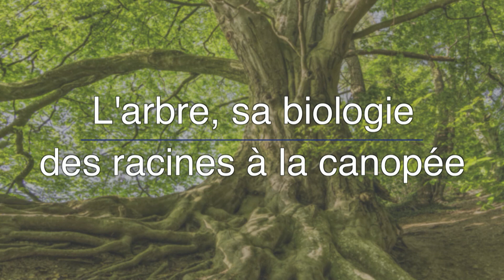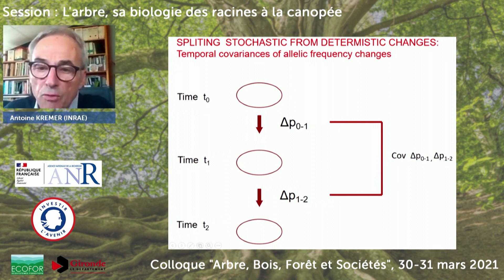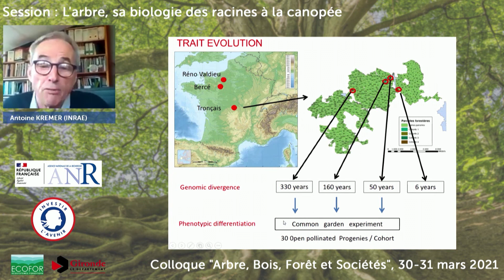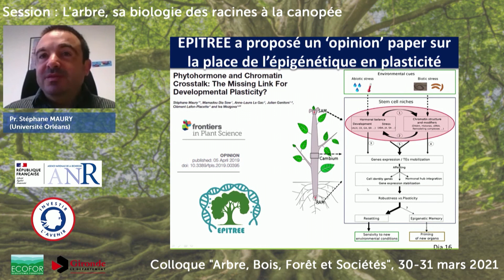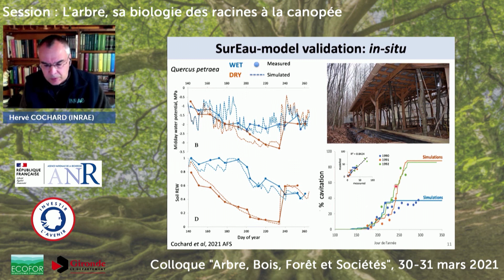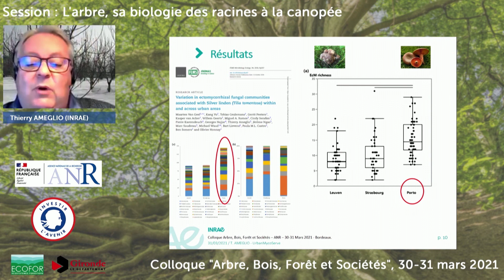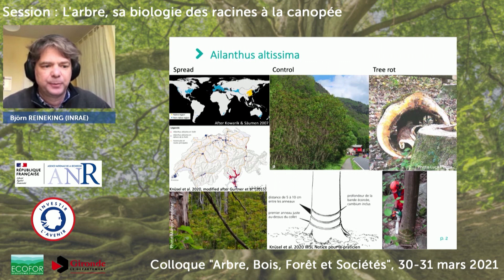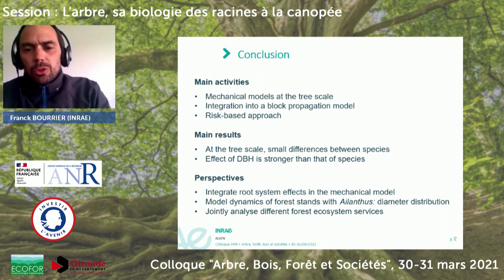Colloque Arbre, forêt, bois et sociétés - Thème III - L'arbre, sa biologie des racines à la canopée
Introduction, « Evolution biologique des arbres au rythme des changements climatiques récents », Antoine Kremer (INRAE)

Présentation des projets ANR
- EPITREE - Impacts évolutif et fonctionnel de variations épigénétiques chez des arbres forestiers - Stéphane Maury (Université Orléans)
- HYDREAULEAKS - Comprendre les effets combinés des stress hydriques et thermiques sur la mortalité des arbres - Hervé Cochard (INRAE)
- URBANMYCOSERVE - Understanding and Managing Urban Ectomycorrhizal Fungi Communities to Increase the Health and Ecosystem Service Provisioning of Urban Trees - Thierry Ameglio (INRAE)
- ALIEN - Évaluation des effets à long terme des espèces d’arbres envahissantes sur la fonction protectrice des forêts contre les chutes de blocs en Suisse et en France : le cas d’Ailanthus altissima – Frank Bourrier (INRAE)

Questions / Réponses avec les porteurs de projets

Les forêts sont au cœur de nombreux enjeux sociétaux et environnementaux qui soulèvent des questions de recherche variées. Afin de présenter les avancées scientifiques de projets soutenus sur cette thématique, et favoriser les échanges entre chercheurs, pouvoirs publics, entreprises et acteurs de la société, l’ANR organisait un colloque les 30 et 31 mars 2021.

Couvrant 31% des surfaces de terres émergées, les forêts font l’objet de dynamiques géographiquement contrastées avec une prédominance de la déforestation et de la dégradation en zone intertropicale et une tendance à l’extension des surfaces et des densités de biomasse en zone tempérée et boréale. Les recherches forestières, qu’elles concernent les enjeux climatiques, les questions de biodiversité, l’analyse du génome ou la valorisation sociale et économique des biens et des services produits par les forêts, sont ainsi cruciales pour répondre aux enjeux actuels.

L’ANR soutien de façon régulière une diversité de projets de recherche sur les forêts, à des niveaux de maturité technologique variés, impliquant des équipes pluridisciplinaires (biologie, écologie, SHS, chimie, etc.). L’Agence s’engage notamment dans le cadre des ERA-NET SumForest « Des forêts durables pour les sociétés du future » et Forestvalue « Bioéconomie innovante basée sur la forêt » pour soutenir des chercheurs français. Entre 2010 et 2018, 131 projets de recherche ont ainsi été soutenus par l’ANR (hors PIA et hors projets bioénergie).